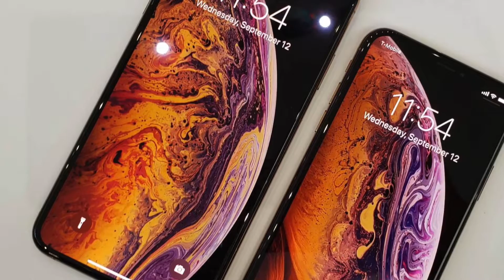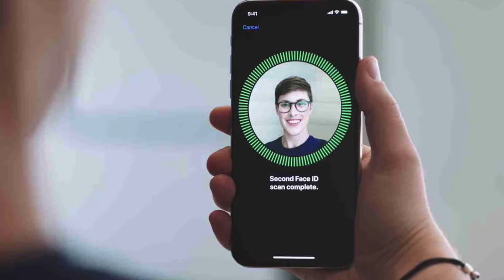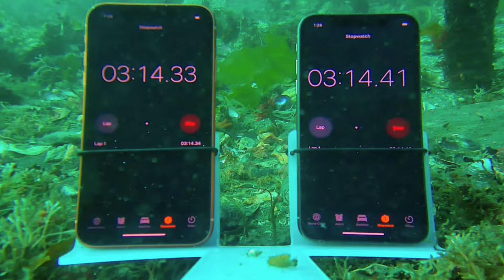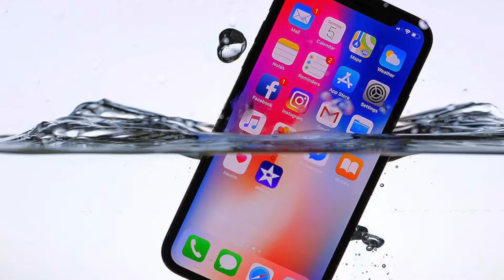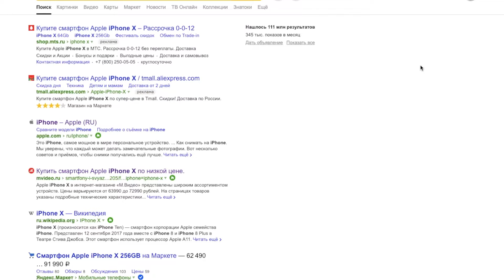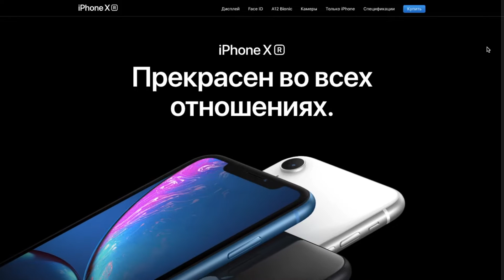Какой iPhone лучше купить в 2019? Обзор, распаковка iPhone Xs сравнение с X и Xr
Друзья, в этом видео я делаю не просто обзор и распаковку iphone Xs, я сравниваю его с iphone X, а так же затрагиваем немножко Xr и Xs MAX. Даю совет какой лучше купить по соотношению стоимость+функционал.